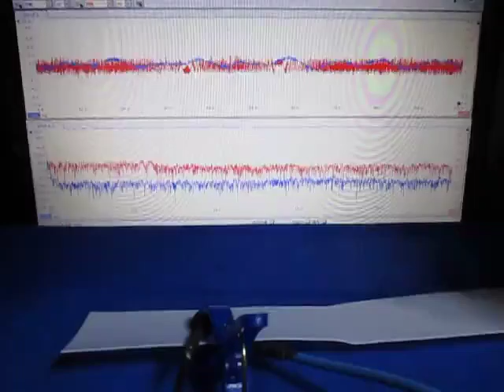超音波テスターを利用した実験動画